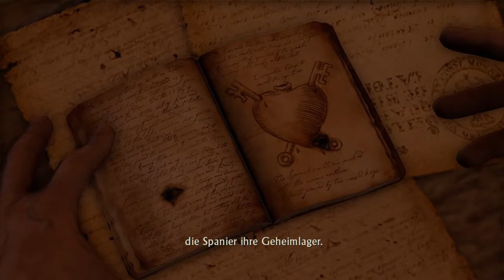Let's Play Uncharted Drakes Schicksal [14] - Auf dem Weg zu Sully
2009 erschienen von Naughty Dog entwickelt und Sony gepublished.